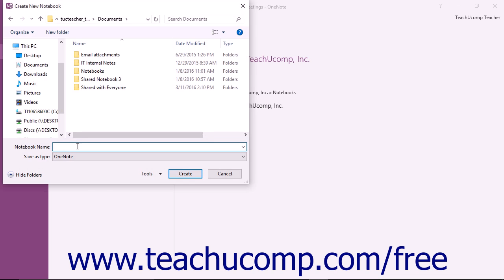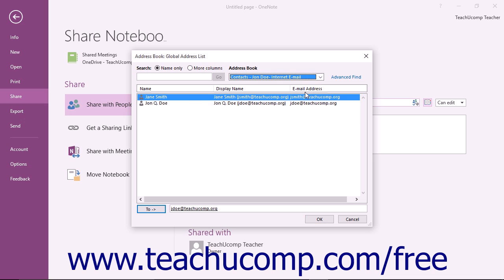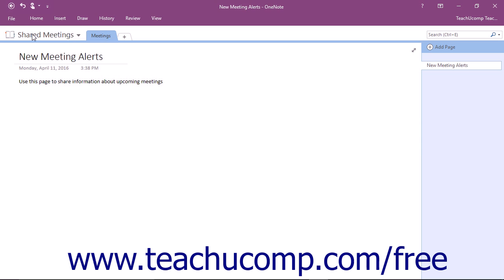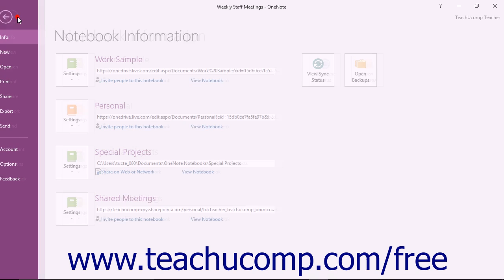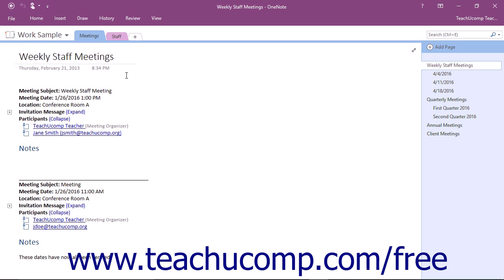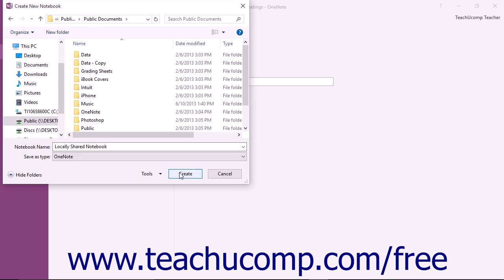OneNote 2016 Tutorial Creating a Shared Notebook and Inviting Others to Share Microsoft Training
Learn about Creating a Shared Notebook and Inviting Others to Share Microsoft OneNote A clip from Mastering OneNote Made Easy. - the most comprehensive OneNote tutorial available. Visit us today!